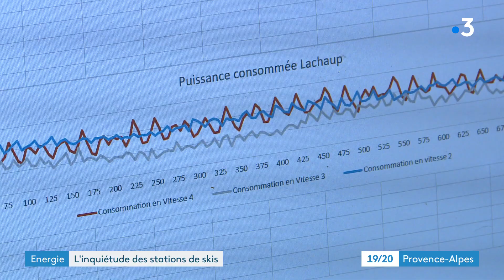Val d'Allos : inquiétude dans les stations de ski face à la hausse des prix de l'énergie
Les remontées mécaniques tourneront elles cet hiver ? La hausse des tarifs de l'électricité inquiète les stations de ski, très consommatrices d'énergie. Une réunion ministérielle avait lieu hier à Paris pour rassurer les professionnels monde de la montagne.